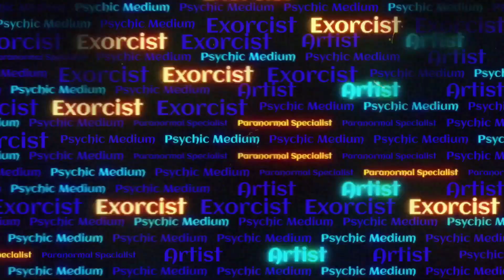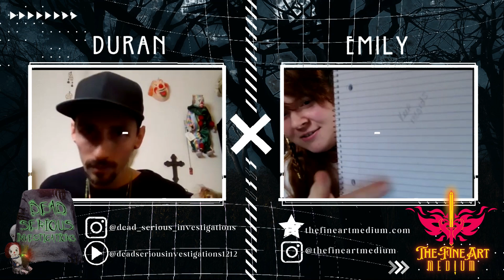Exploring Past Lives & the Paranormal with Dead Serious Investigations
In this video, I go over some of the past lives I had discovered for Duran in addition having a conversation about some paranormal experiences we've both had.

MY LINKS

Perks include early access and Patreon exclusive videos and artwork, shout-outs after each video, tarot card readings, discord access, limited edition merch not available in my store, gifts, polls, giveaways, downloadable wallpapers, etc.

Your support helps me create future projects. 😎